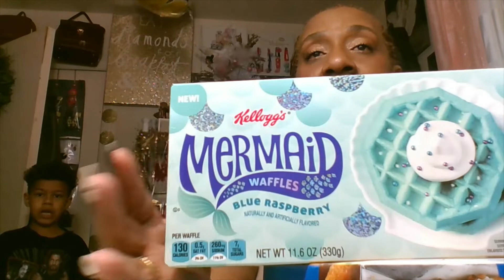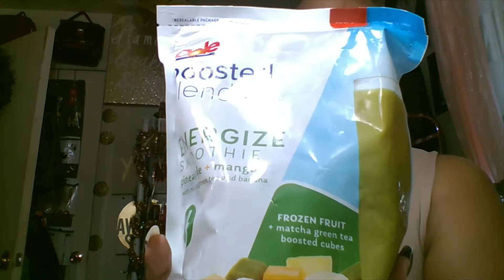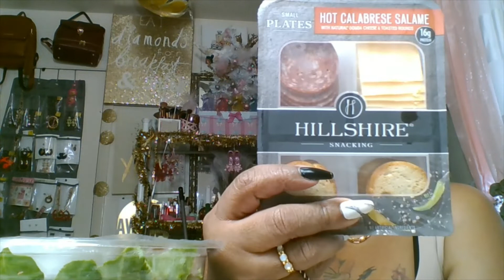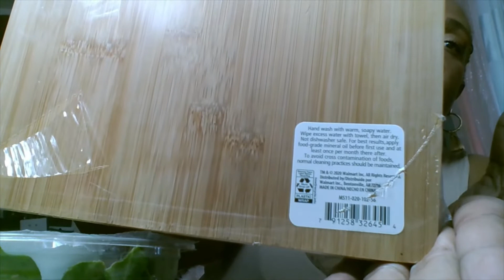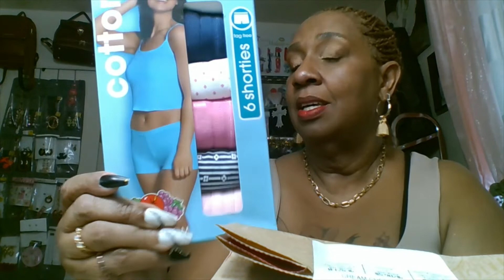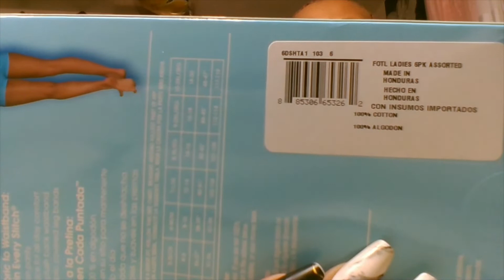Walmart Grocery And 2021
Hello Family I hope that you are having a great day and staying prayed up. I am sending prayers and blessing to you all . I love you all . Todays video is all about Walmart and getting some of the essentials  that you need . And more.